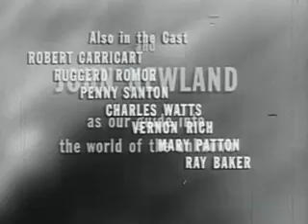One Step Beyond - Season 1 Episode 15 The Aerialist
A father and son aerial team quarrel right before a performance. When the father is injured in a serious accident the guilt stricken son thinks of suicide but some mysterious force prevents it.